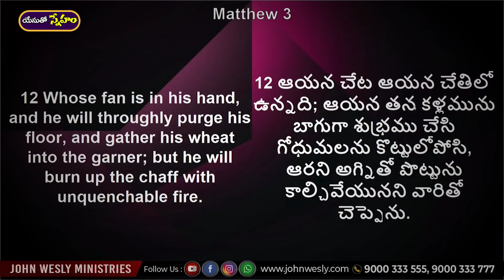Daily Bread | యేసుతో స్నేహం ( 24 మే 2021) | దేవుని చేతిలో నీవు ఉన్నావు | Dr John Wesly